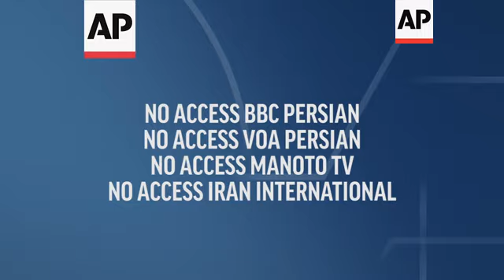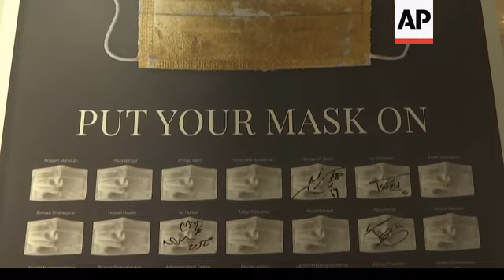Iran artists paint on masks in virus-inspired art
(21 Jul 2020) LEAD IN:
Dozens of Iranian artists use face masks as a medium for their art.
The artworks are displayed in an exhibition in Tehran.

STORY-LINE:
An art exhibition in Tehran uses an unusual canvas for the paintings on display: face masks.
A group of 70 Iranian artists are contributing with an exotic and colourful range of artworks.
Masks have been used to make art elsewhere, but this show "is a page in the history of contemporary Iranian art," says organiser Mona Khosheghbal.
Iran, which has a population of 81 million people, has seen the worst outbreak of the new coronavirus in the Middle East.
Titled "Put on a mask!", the exhibition is meant to show how artists view the current situation.
The 11-day long show ends on Tuesday, July 21.
Saeed Mahjoobi, a contributing artist, says his work shows how people's lifestyle will change as a result of the pandemic.
"Our lifestyle will change after COVID-19 fades away, and human beings will be more distant from each other," he says.
More than 14,000 Iranians have died since the COVID-19 outbreak, according to official figures.
On July 18, Iran's president estimated that as many as 25 million Iranians could have been infected with the coronavirus since the outbreak's beginning, and urged the public to take the pandemic seriously, the state-run IRNA news agency reported.
President Hassan Rouhani cited a new Iranian Health Ministry study in offering the unprecedentedly high number of infections.
Officials have not explained what the report's estimates are based on and the study has not been made public.
Rouhani also said he believes an additional 30-35 million people could be infected in coming months, again without citing the basis for his estimate.